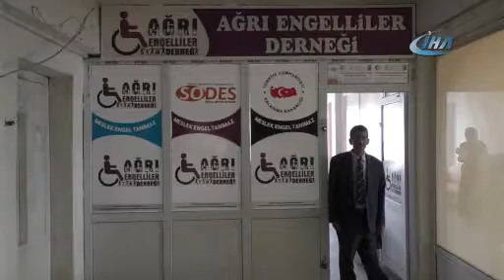Ağrı’da engellilere yönelik bilgisayar kursu